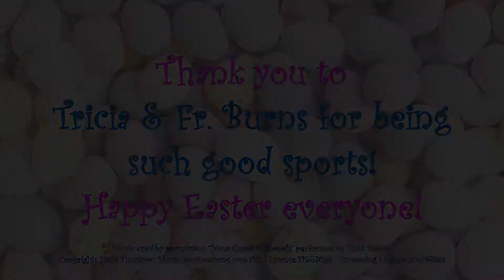St. Mark's Easter video - Outtakes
Sometimes, things don't go exactly as planned...  enjoy a few of our bloopers!